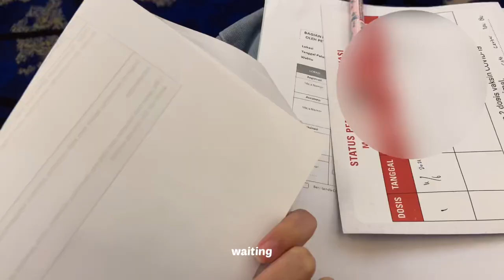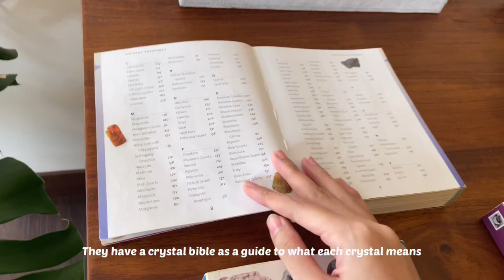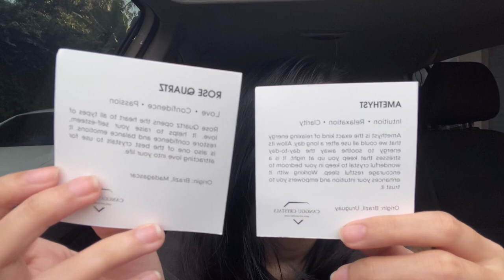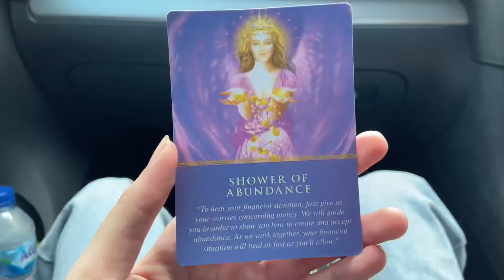Crystal shopping in Kemang, Jakarta! a day in my life✨ (+ updated what's in my bag) | vlog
hi guys! video ini dibuat sebelum ada PPKM di Indonesia, tapi aku baru sempat ngedit & post videonya sekarang :( karena PPKM, toko crystals jadi tutup but you can still buy their crystals online!

what I wear:
long sleeve sweater: pull & bear

what's in my bag:
wallet: stradivarius
body lotion & body mist: bath & body works

everything I bought from shopee (skin care, make up, hair care, analog camera, room decor)

FAQ:
age: 19 years old
location: Indonesia
camera: iPhone 11
editing app: vllo